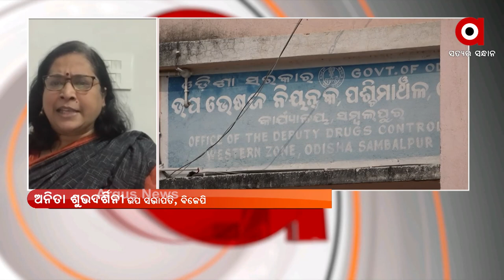ନକଲି ଔଷଧ କାରବାରକୁ ନେଇ ପ୍ରତିକ୍ରିୟା ରଷିଲେ ଅନିତା ଶୁଭଦର୍ଶିନୀ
ନକଲି ଔଷଧ କାରବାରରେ କ୍ରାଇମବ୍ରାଞ୍ଚ ତଦନ୍ତକୁ ନେଇ ବର୍ଷିଲେ ବିଜେପି ଉପ ସଭାପତି ଅନିତା ଶୁଭଦର୍ଶିନୀ